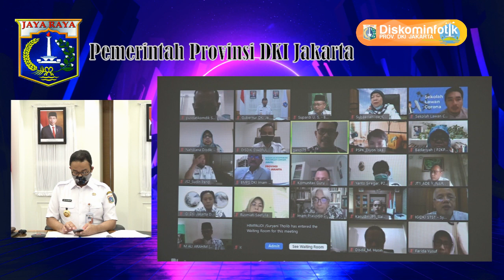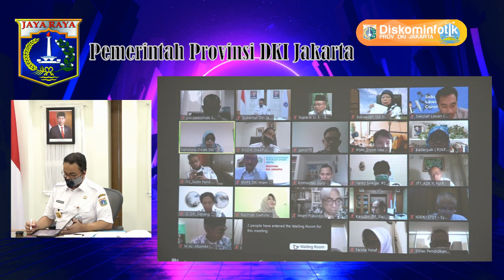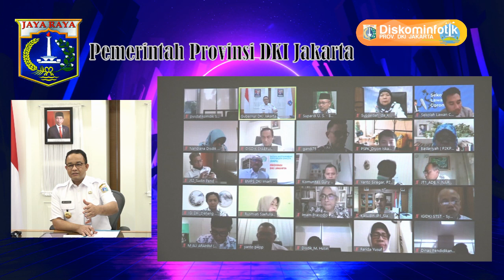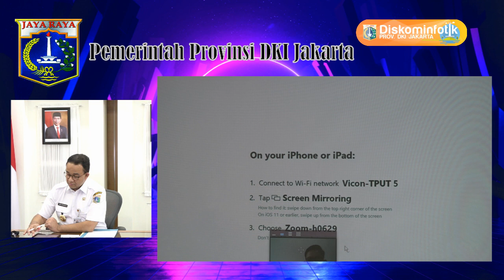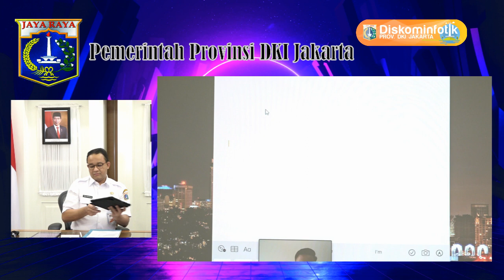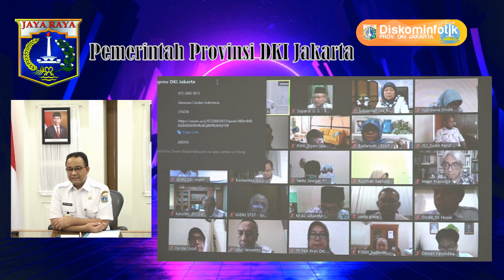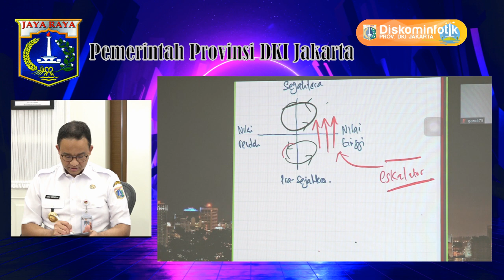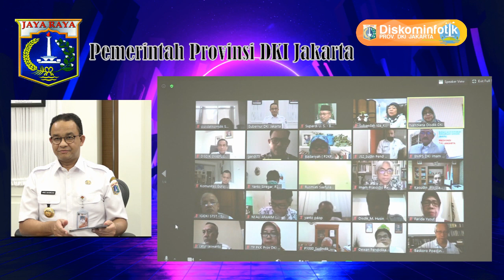10 Jun 2020 Gub Anies Baswedan Vicon menjaring aspirasi organisasi profesi, pakar & pendidikan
10 Juni 2020 Gubernur Provinsi DKI Jakarta Anies Rasyid Baswedan Menghadiri (zoom meeting) Focus group discussion dalam rangka menjaring aspirasi organisasi profesi, pakar dan organisasi pendidikan

Rekam Video : 10 Juni 2020, XX.00
Unggah Video : 10 Juni 2020
Pemilik Video : Humas Pemprov DKI Jakarta (Sie Layanan Hubungan Media)